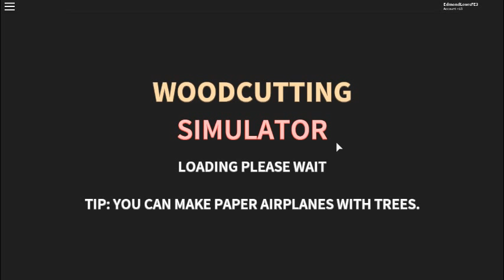Weird Guy Trying to Question Me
He is weird.